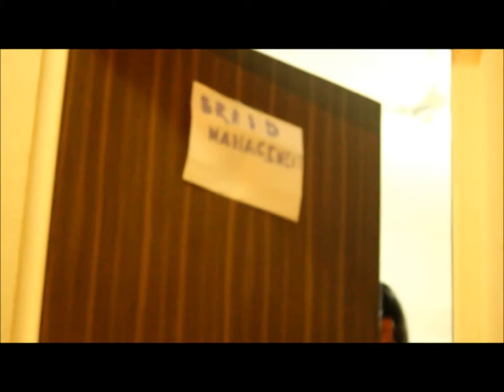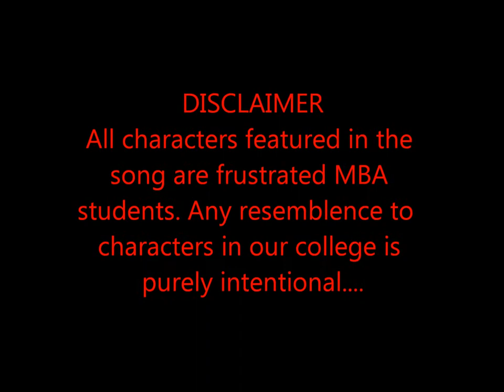Duvidha - " The dilemma"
A video describing the dilemma of a Student when he has to choose between placements and Academics. A parody included :)